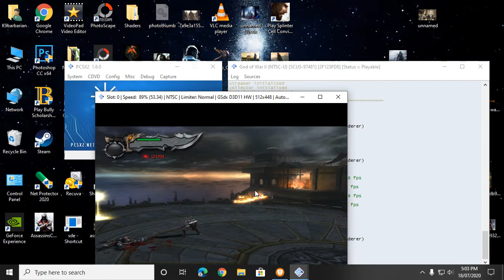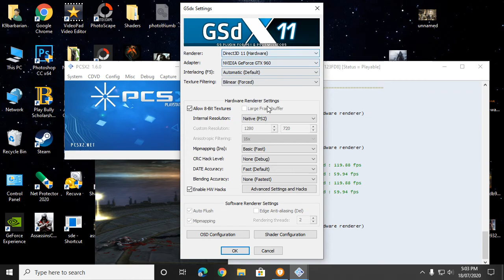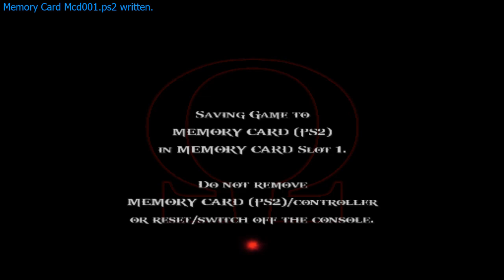God of War 2 in (Hindi) 😁 Walkthrough (Gameplay) Part 2 - Bow of Typhoon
God of War 2 second part hai God of War series Ka aur Kratos Ares ko marne ke baad Bhi Apne Bure Sapno se Aajad nhi Ho Paata hai Aur Use dusre God ignore bhi karte kyo ki Kratos kam karne Tarika Destructive hota hai. jiske Kaaran Jeuse ne use warning bhi deta hai aur ek aur mouka deta hai par Kratos baat ko ansuna kar deta jiss ka khamiyaza use Apni Jaan de kar chukaana padta hai.😥

Ending - ##

System Requirement:
CPU: Intel Core i3 2120 @ 3.3ghz
GPU: ASUS Strix NVIDIA Geforce GTX 960 2GB
RAM:corsair 8GB DDR3
HDD: 2 TB